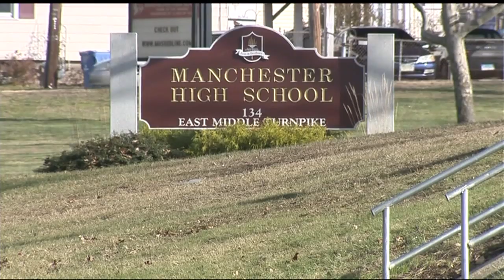Remembering student who drowned at Manchester High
(WTNH) -- Students, staff, and parents came together in Manchester Monday night to remember the life of 14-year-old Malvrick Donkor, a teenager who drowned in his high school swimming pool.